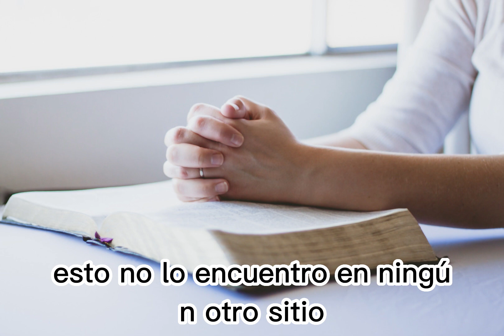LA BIBLIA, el libro mas extraordinario que existe.